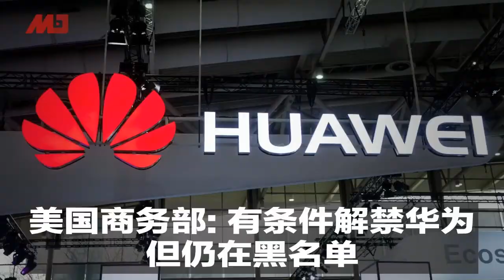部分解禁但未除名黑名单，华为真可成为川普筹码？｜新闻时时报（20190710）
美国商务部长罗斯9日表示，将允许美国公司在不危及国家安全的情况下，向中国电信业者华为销售产品，但华为仍然还在黑名单上，另外关于哪些产品将通过审查等关键问题还有待厘清。，

美国之音报导，罗斯证实将有条件放松对华为的禁令。他说，为了执行两周前川普在G20峰会上的指示，商务部将在不威胁美国国家安全的情况下发放许可证。